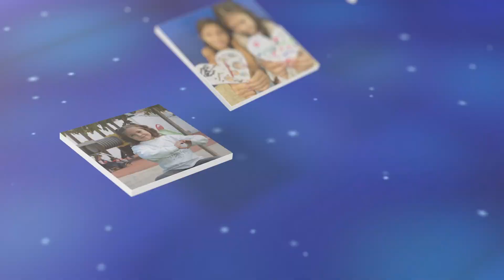Un nou cor batega al món - Nadal 2022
Els alumnes de les escolesFEDAC de Catalunya tenen un missatge de Nadal per tot el món.